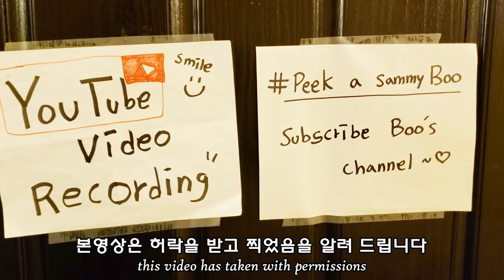세젤귀 코스튬 완벽한 분장으로 다시태어난 귀여운사모예드 BOO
해피할로윈입니다 ㅎㅎ 잼있게보세요